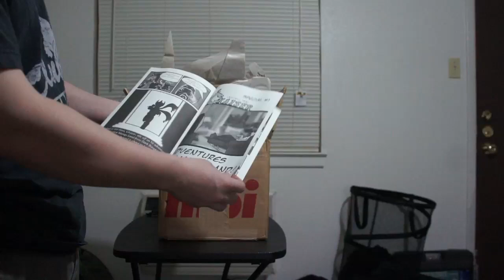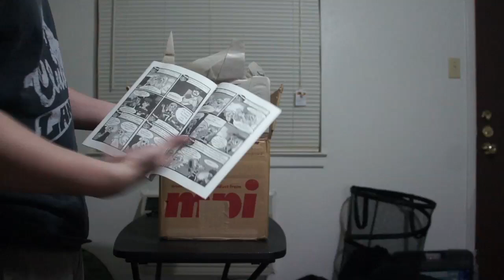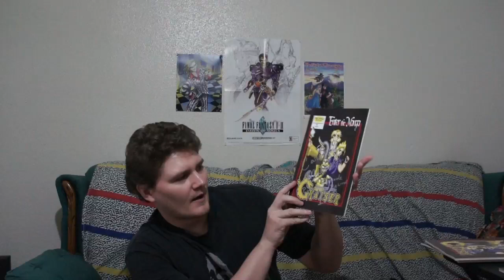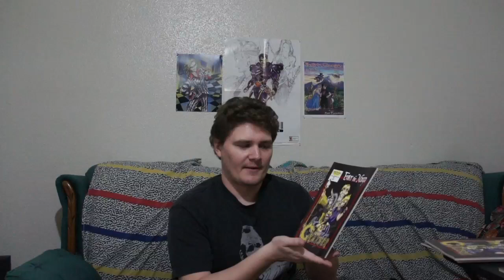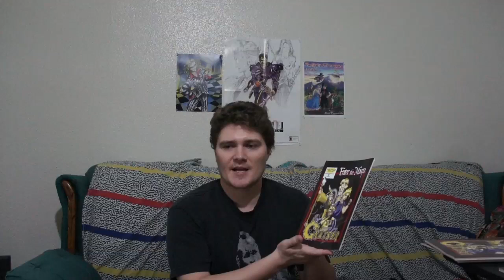JFreedan/ GKaiser Production Blog Video: T-Shirts Printed! Comics Autographed!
In this vblog I show off the pledge reward t-shirts and autographed comics for those who pledged on Kickstarter to support the GKaiser web series.